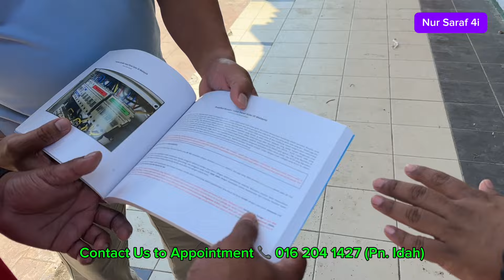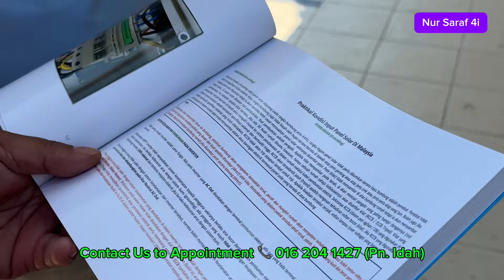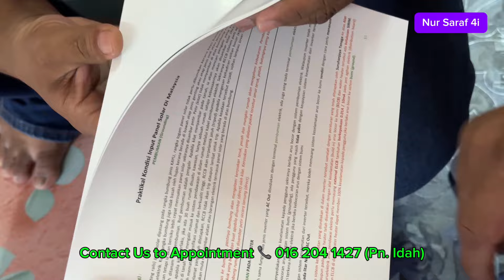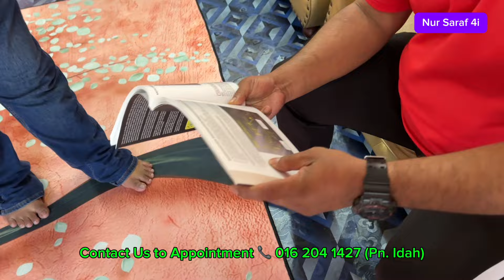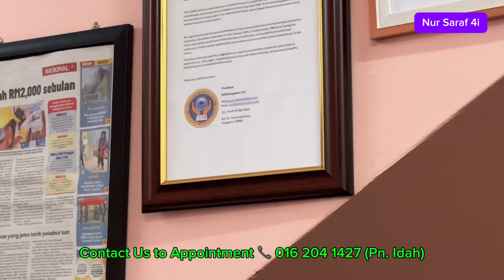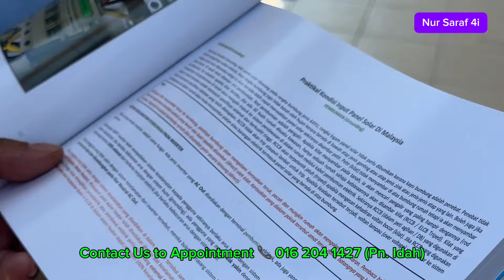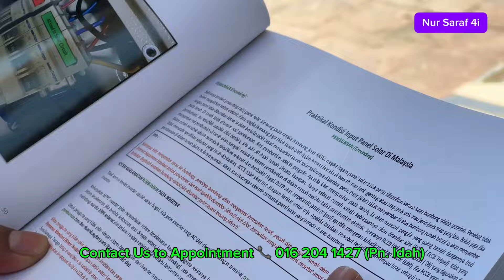Nur Saraf 4i : MATA Kiri Hampir BUTA kini SEMBUH Tanpa Pembedahan Hospital